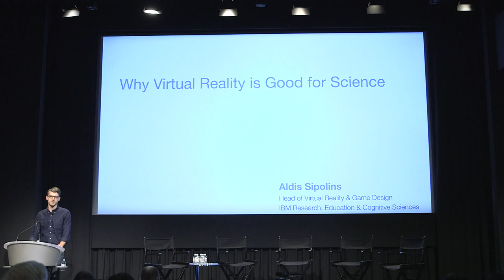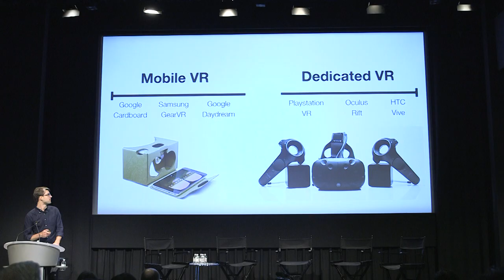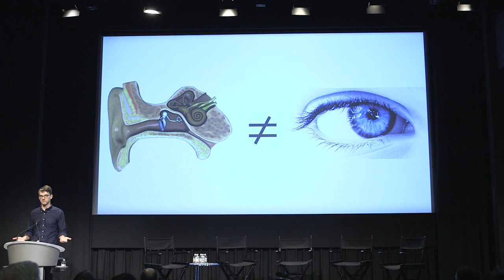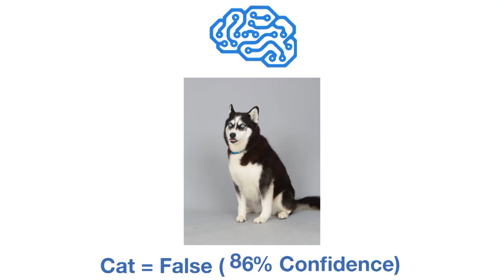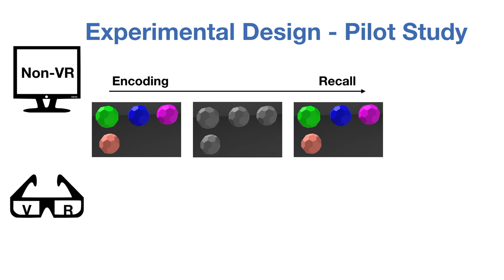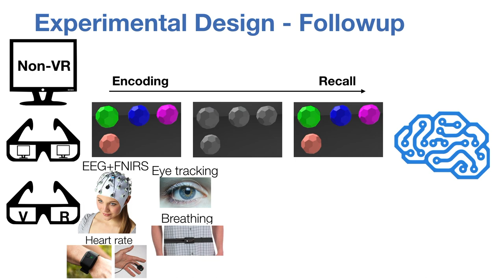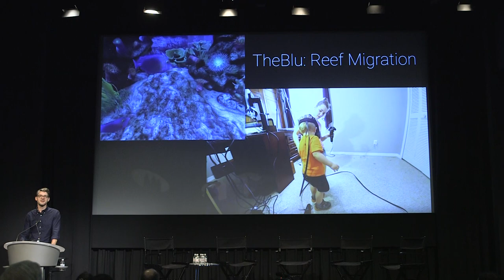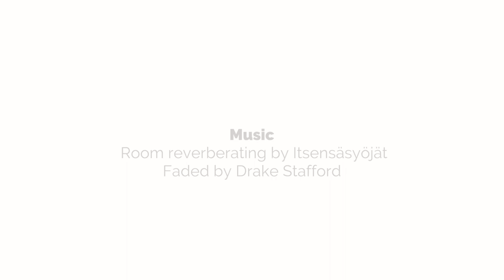Aldis Sipolins CTW2017 VR Keynote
Aldis Sipolins gives a keynote covering human cognition and VR on May 21 at the Creative Tech Week 2017 Conference Hub in New York City.  Creative Tech Week is the premier gathering for people who work at the intersection of creativity and technology.